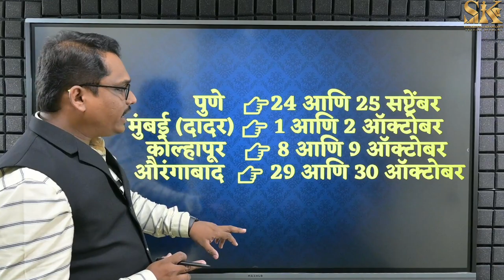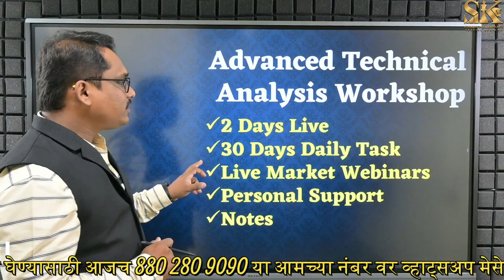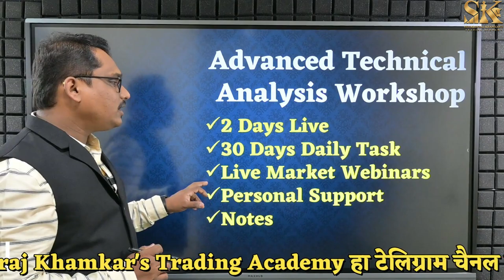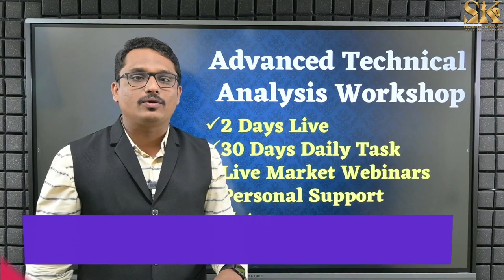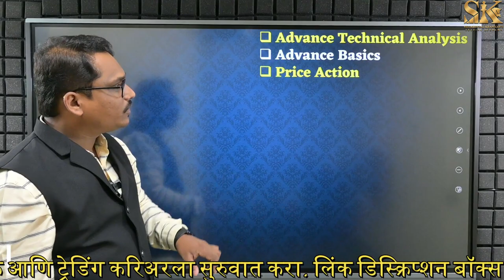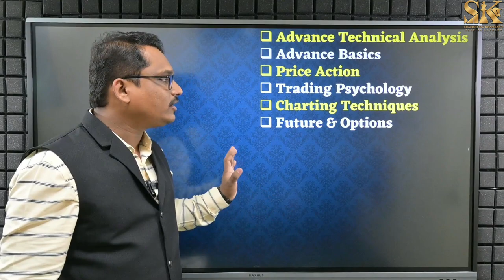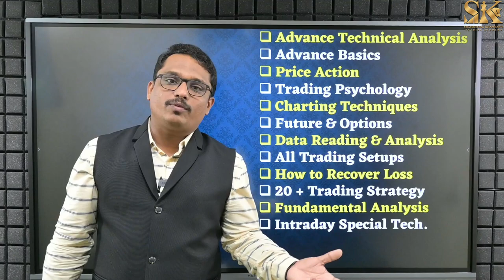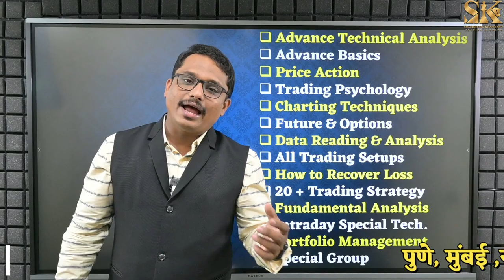Share Market Workshop Dates. शेअर मार्केट कार्यशाळा .